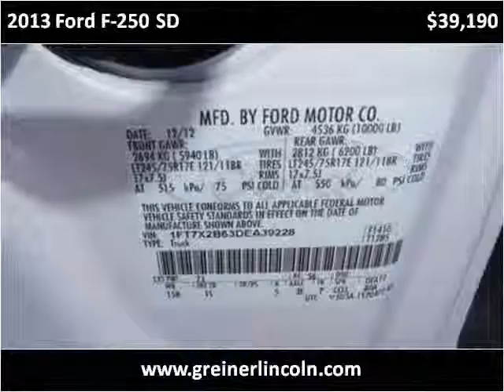2013 Ford F-250 SD New Cars Casper WY